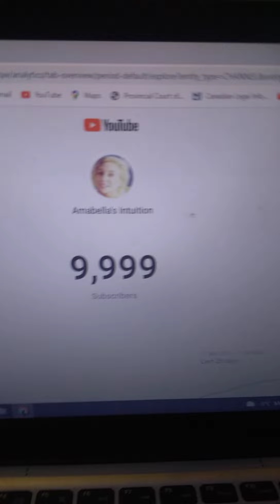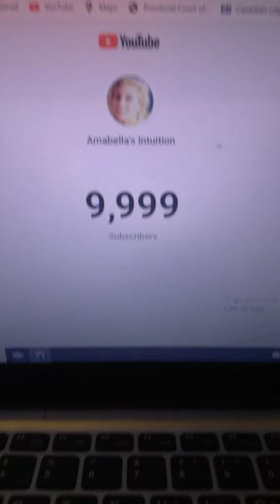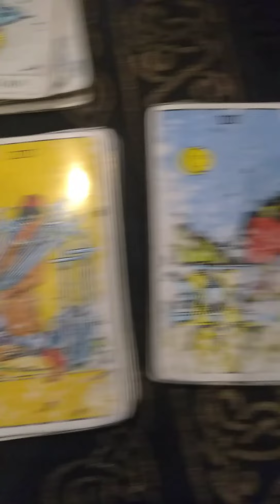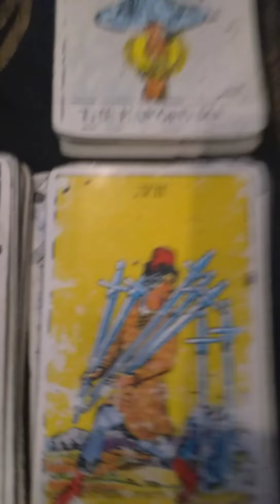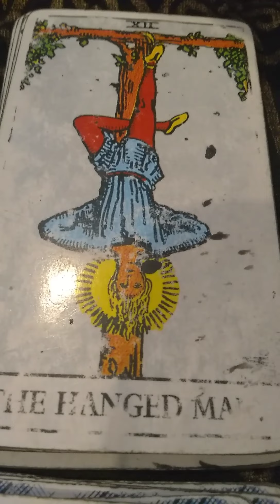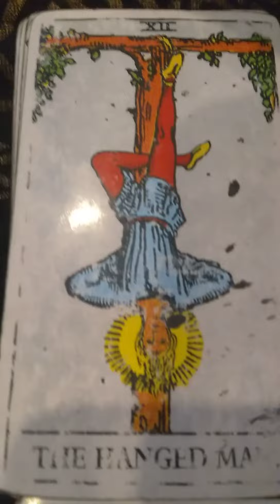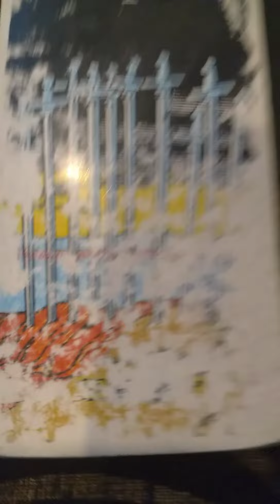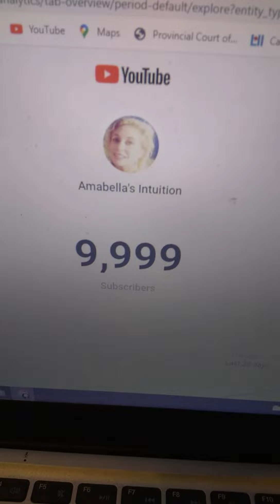A LITTLE MINI READING FOR AQUARIUS AS WE WATCH THE 10,000 SUBSCRIBER MILESTONE HIT AT THE VERY END!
HI AQUARIUS THE LAST TIME WE DID ONE OF THESE WE WERE GOING FROM 499 TO 5000 I HOPE THIS READING ISN'T TOO BORING BUT I DECIDED TO DO A MINI READ WHILE WE WERE WAITING IT LOOKS REALLY COOL .LOOKS LIKE SOMEBODY WHO LIKES TO KICK PUPPIES WALKED RIGHT INTO THE PUPPIES MOTHER... AND SHE'S A PITBULL!

TO ORDER A $30 PERSONALIZED TAROT CARD READING ON ANY QUESTION, PLEASE EMAIL ME YOUR DATE, TIME AND PLACE OF BIRTH AND YOUR QUESTION TO: AND MAKE SURE YOU HAVE PAID VIA PAYPAL ON THE FOLLOING